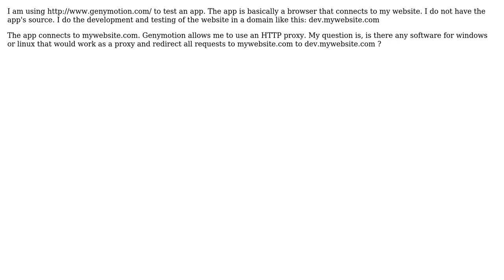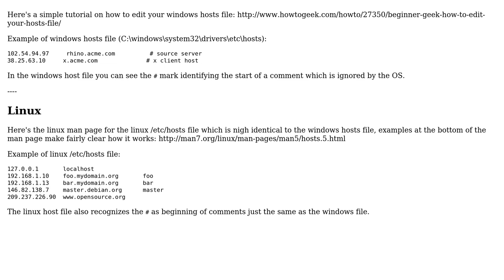Software Engineering: Proxy to redirect DNS during development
With thanks & praise to God, and with thanks to the many people who have made this project possible! | Content (except music & images) licensed under CC BY-SA | Music | Images & others | With thanks to user Jimmy Hoffa user Cornwell and the Stack Exchange Network Trademarks are property of their respective owners. You are responsible for your own actions.